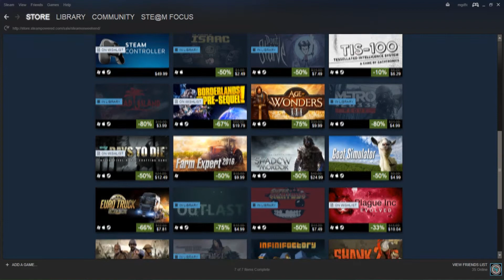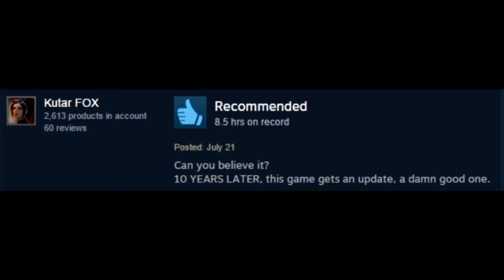What are the best Steam OS deals? - Weekend Deal Fridays - Episode 2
What are the best Steam OS deals?